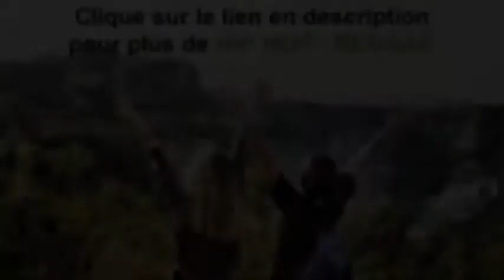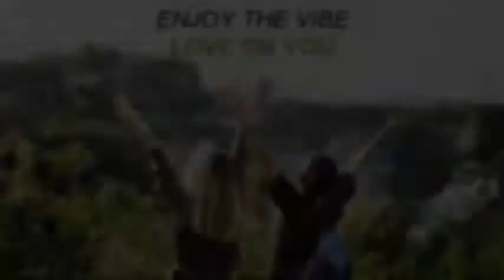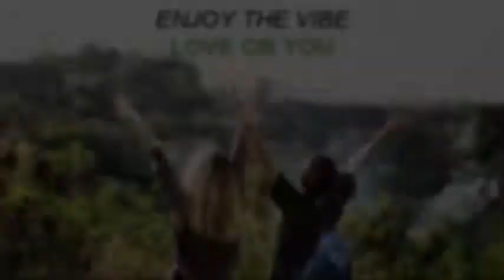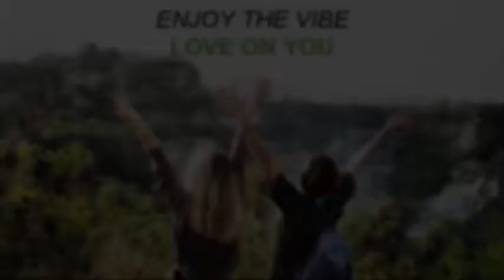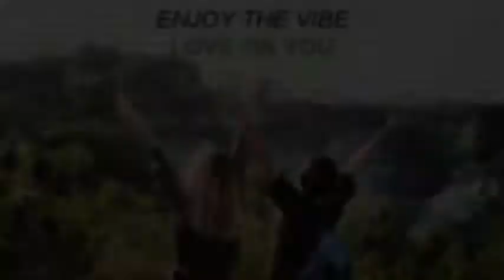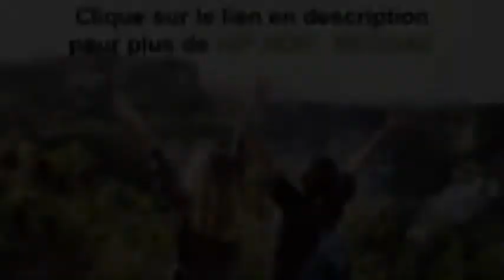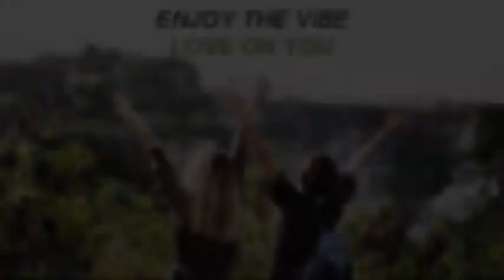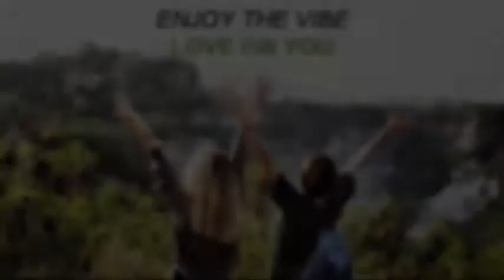[Féfé - Leeroy] [Playlist Hip Hop - Reggae]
BIG LOVE ! (:

Féfé Leeroy, Féfé Leeroy rap, Féfé Leeroy hip hop, Féfé Leeroy dancehall, Féfé Leeroy reggae.